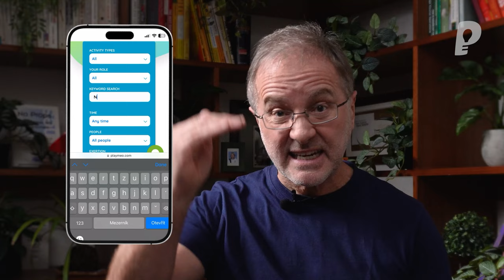How to REMEMBER NAMES Easily - Without Name-Tags | playmeo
How to Remember People's Names Easily - without Name-Tags
Quick & easy ways to help you remember people's names more successfully.

Do you sometimes get stuck remembering people's names? Or, have you ever uttered the words "I'm not good with names?" If you have ever met someone new, asked for their name and then three seconds later, completely forgot it - this video is for you. I will share a bunch of quick and easy strategies for remembering people's names that will make you look good and help the people you are mixing with feel included, noticed and valued.

FREE RESOURCES
✅ Download FREE 28-page EBOOK jam-packed with outrageously fun activity ideas - Top Ten Icebreakers & Group Games ebook

✅ playmeo Group Games APP - get 100s of fun group games & activities in the palm of your hand – iOS and Android

✅ Enhance your group FACILITATION SKILLS - view this series of 60 x 3-minute video tutorials

TOP-SELLING BOOKS & RESOURCES
🛒 Browse best-selling resources that will give you everything you need to lead fun group games with confidence & ease

GRAB THESE TOOLS ON AMAZON

📚  No Props No Problem: 150+ Outrageously Fun Group Games & Activities using No Equipment
📚  Count Me In: Large Group Games That Work
📚  Serious Fun: Your Step-by-Step Guide to Leading Remarkably Fun Programs that Make a Difference
😃  Emoji Cards – 50 flashcards that portray a wide range of emotions to inspire conversations about emotions, feelings & experiences

00:00 Intro
00:41 Scenario 1
00:55 Scenario 2
01:38 Strategies to Remember People's Names
02:38 Strategy #1
03:25 Strategy #2
04:24 Strategy #3
05:29 Strategy #4
07:26 Strategy #5
09:30 Strategy #6
10:10 Bonus Strategy
12:10 Name game ideas
13:10 Outro